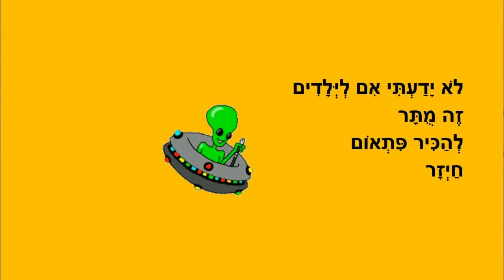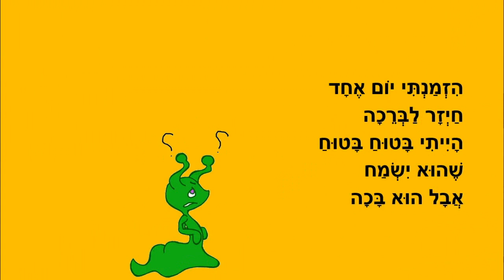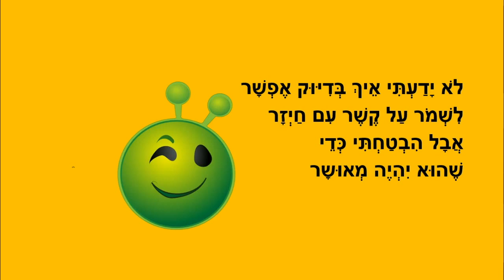חבר חדש - סיפור קצר לילדים - כתבה: ריקי זקן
יש לי חבר חדש, הוא הגיע פתאום, מן החלל החיצון
סיפור ילדים - מאת: ריקי זקן